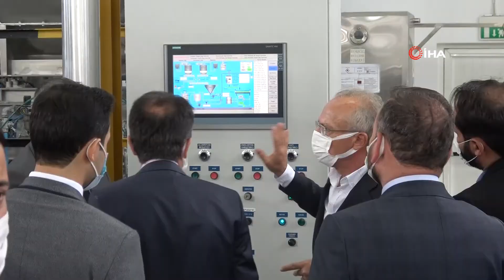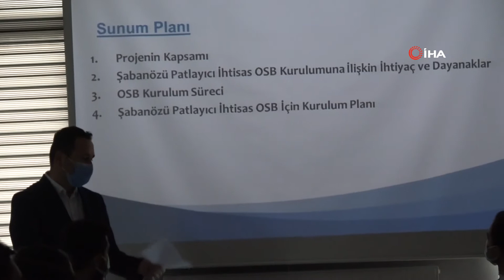Türkiye’nin İlk Patlayıcı İhtisas OSB İçin İlk Adım Atıldı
Türkiye’de ilk olacak "Şabanözü Patlayıcı Madde İhtisas Organize Sanayi Bölgesi" fizibilite çalışması KUZKA tarafından tamamlanarak sektör temsilcilerine sunuldu.